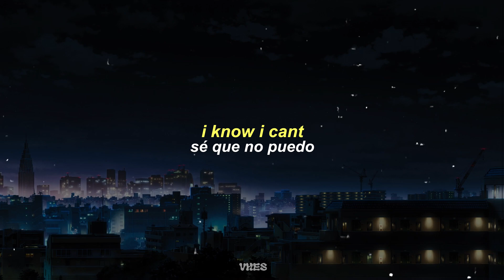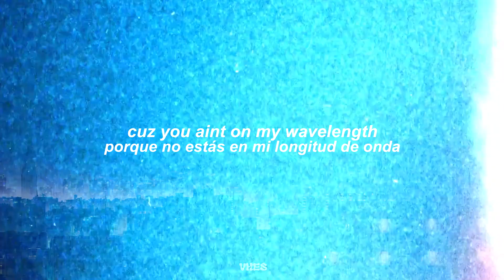jssr - painting (lyrics & sub español)